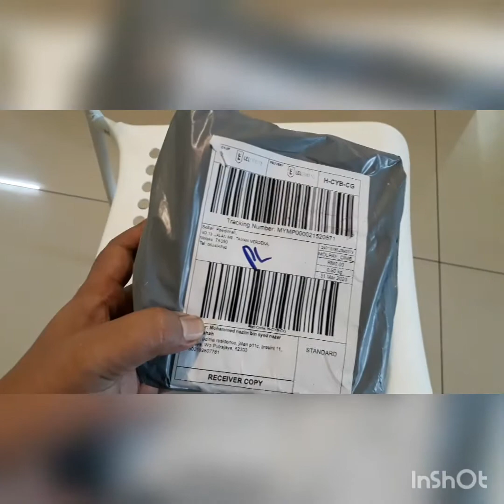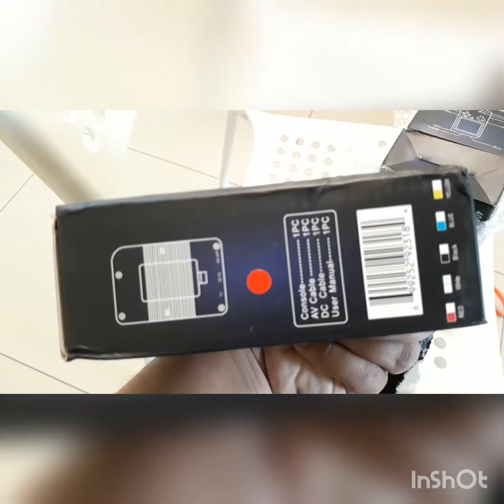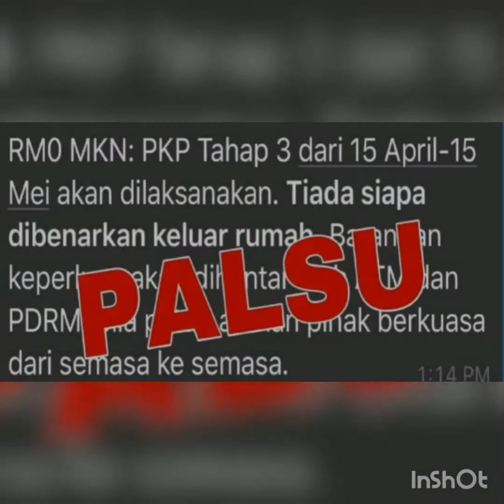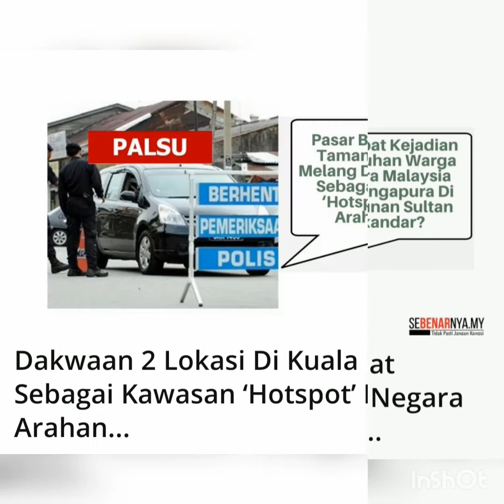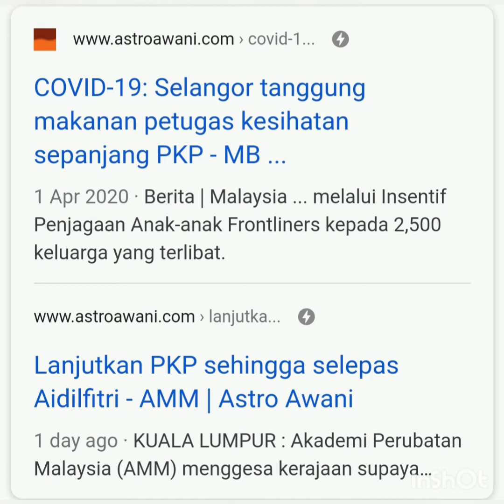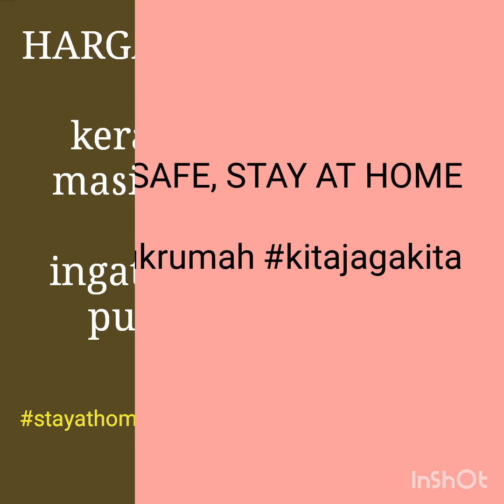GAME BOY MURAH